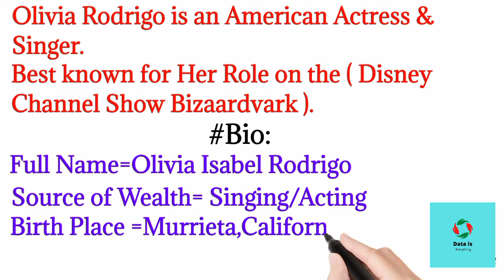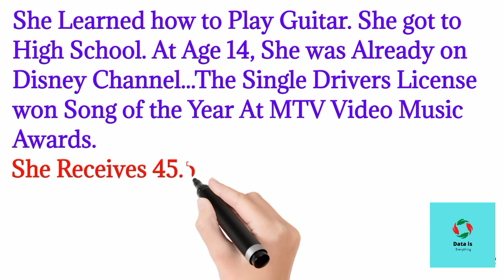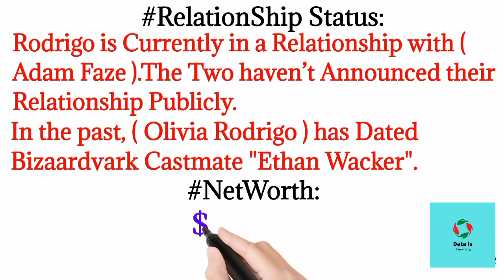Actress ( Olivia Rodrigo ) LifeStyle 2022 | Age,NetWorth, Boyfriend,Career | Data Is Everything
Hi Everyone,
In This video I am Going to tell you About "Actress ( Olivia Rodrigo ) LifeStyle 2022". Her Age, NetWorth, Career, Boyfriends, Family ,Tv Shows All Details Given in This Video.

Actress Olivia Rodrigo LifeStyle 2022 Olivia Rodrigo LifeStyle 2022 Olivia Rodrigo NetWorth 2022 Data is Everything General Knowledge Videos